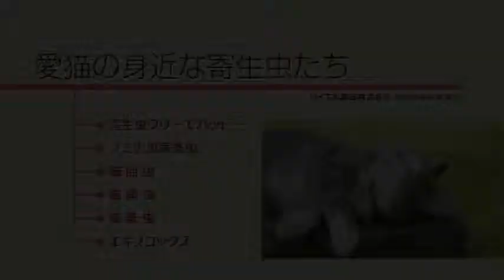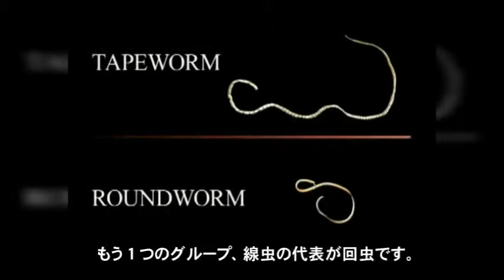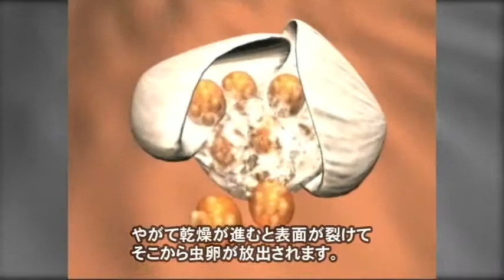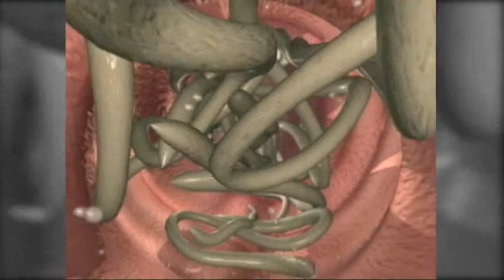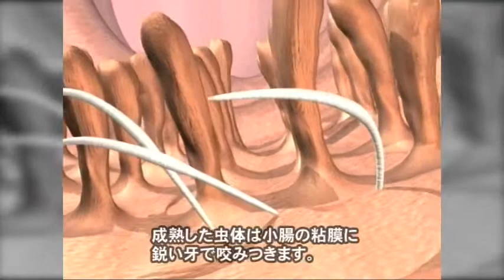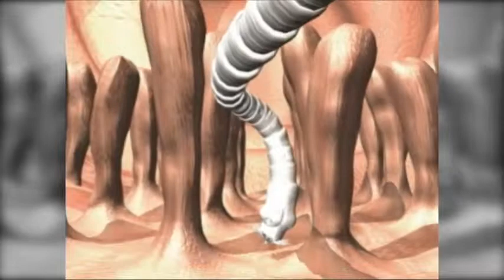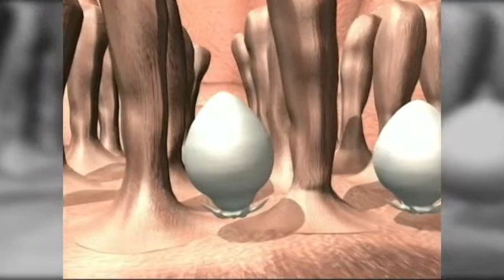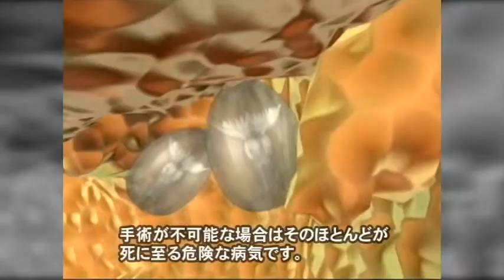バイエル提供 パラサイトソリューション ＴＨＥ ＭＯＶＩＥ ｆｏｒ ＣＡＴ 猫の寄生虫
愛猫の身近な寄生虫たち
　　のみ、瓜実条虫　猫回虫、猫鉤虫、猫条虫、エキノコックス

お詫びと訂正文
「猫回虫」の字幕テロップに誤りがございました。
謹んでお詫び申し上げますとともに、下記の通り訂正させていただきます。
ご理解のほど、よろしくお願いいたします。

誤　　猫回虫　約1分19秒あたり
『一方、3歳齢以上の猫が回虫に感染した場合は、腸壁で血流にのった幼虫の一部は腸に戻ることはなく、筋肉や内臓にとどまりそこで休眠します。』

訂正
『また、腸壁で血流にのった幼虫の一部は腸に戻ることはなく、筋肉や内臓にとどまりそこで休眠する場合もあります。』

以上